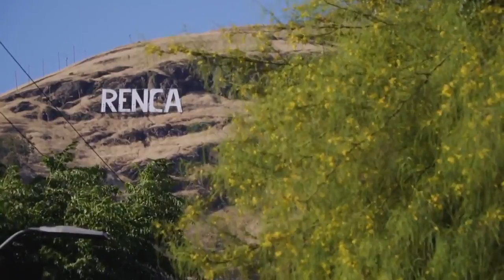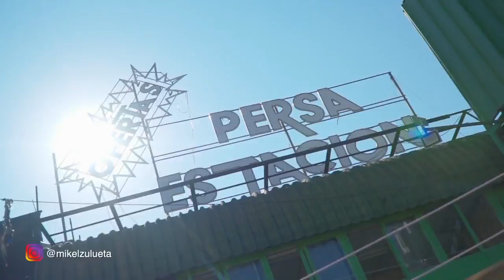Héctor, un cantante dominicano en Chile. Cocina Sin Fronteras, 2021.